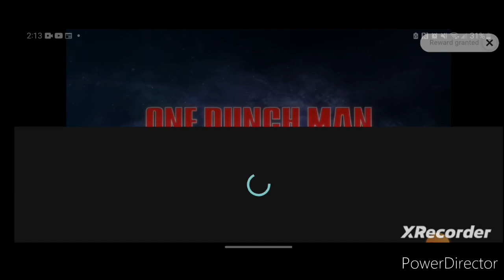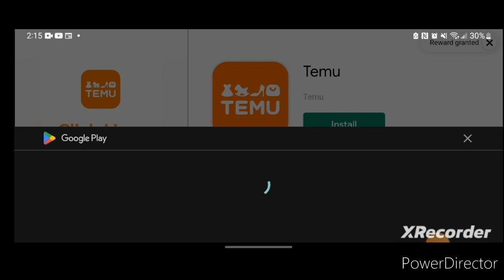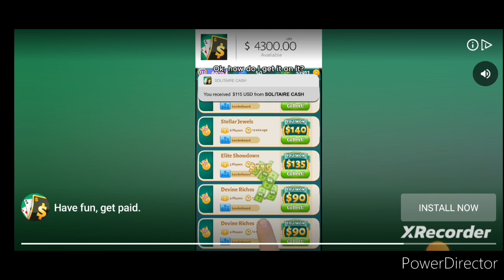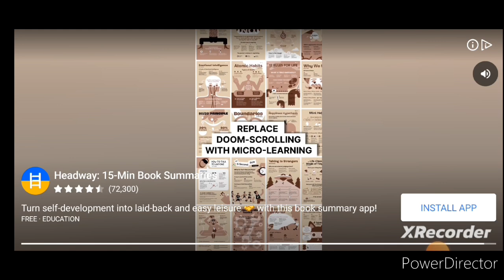Cash Express Luxury Line Fire Light II Cashman Casino Slots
Cash Express Luxury Line Fire Light II Cashman Casino Slots Gameplay

Welcome to the most exciting online Social Casino Slots Game, including the newest Vegas style slots machines free and the best classic virtual casino slots! Win virtual Jackpot with MR. CASHMAN’s online social slot machine casino game!

Aristocrat, the creators who brought Heart of Vegas, FaFaFa Gold and Lightning Link Casino slots machines game to mobile, is bringing you another AWESOME social casino experience with a collection of free slot machines that you love from the best Las Vegas style casinos, straight to your Android NOW!

You must be 18+ to access this game. This game does not offer real gambling or n opportunity to win real money or prizes. Practice or success at social gaming does not imply future success at real gambling.

The Best Social Casino Slots Machines featured by Aristocrat for free! Exciting social 777 slot games from the amazing virtual Las Vegas casino floors - Get the Las Vegas casino game feeling here! Start spinning with our FUN casino slots and win VIRTUAL JACKPOTS TODAY!

CASHMAN CASINO includes exciting virtual classic fruit machines, new video slots and features classic slot machines for the best online experience like no other! Claim your 2 million FREE VIRTUAL COINS on the house now and start spinning the reels of the most exciting Vegas slots games!

- Travel through the desert with Buffalo Gold slot machine.
- Watch the big wins erupt in the highly popular Pompeii fruit machine game.
- Enter the exotic world of African Dusk slots.
- Reel in the cash with Mr. Cashman online slot games.
- Strike gold with HUGE JACKPOTS in Where’s the Gold.
- Celebrate with the dancing dragons in the most popular Lightning Link game: Happy Lantern for the HOLD & SPIN feature!
- Gain Big WINs with Timber Wolf online social slot game.
- Adventure with Tarzan and play the best casino slots machine here.
- Plus – WICKED WINNINGS, HAPPY LANTERN, FLAME OF OLYMPUS, MISS KITTY, ZORRO, WILD LEPRECOINS and many more new casino slot games!
- From dragon themes to Texas styles, you´ll lose yourself playing in a jungle of your favorite casino games!
- A winning combination of classic casino games and new 5-reel video slots of Vegas!

The excitement never stops as you discover Cashman´s incredible daily virtual rewards!
It’s time to play Cashman and win at online social slot casino games! Step into Cashman’s best casino today! Enjoy the spins on all the amazing fruit machines in this social casino slots paradise.

Join the party with our Facebook community: a social club where you can make friends to compete with!

Reviews

William Bruce Scott

I tend to search for any sort of escape from the mundane grind. I think you will agree that the real Casino effect has been found. What's even better is you don't loose all your money and you don't have to take the Greyhound home. Naturally I miss the buffet, but who knows, they could be working on that. Enjoy your escape, we have so few it's near impossible to turn down one this elaborate while chasing away the blues.. now where's that waitress with my drink?

Sandra Beck

This is like real slots. They take your money just as fast or even faster. They try to hook you with pitiful amounts of bonus coins each day. The more you play the worse the payoff. If you buy more coins they go three times faster. My advice. Don't buy coins. Just play on their bonus coins. Could be more fun with more wins. Too tight!!! Sometimes, like once a month you get to play for about 1 hour. Even waiting for extra coins to play you need to have lots of patience.

Larry Schmoll

Always trying to sell points for money on the free games, but can't win. Still the best games. I have been playing free games for years and never had a jackpot. Too tight for free games, no jackpots. To many duplicates in the Pirate game, no new ones after you win a few. Always trying to sell more chests, but no guarantee you'll get any better ones

Sazzy Kat

It's an alright slot game. Not like so many of the others out there. In the typical slot games usually they let you win big to reel you into playing.